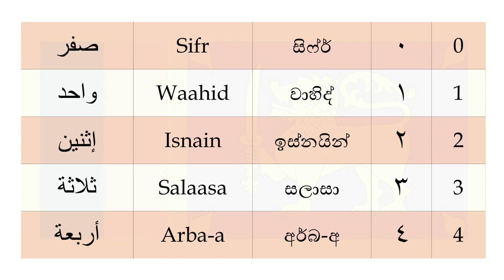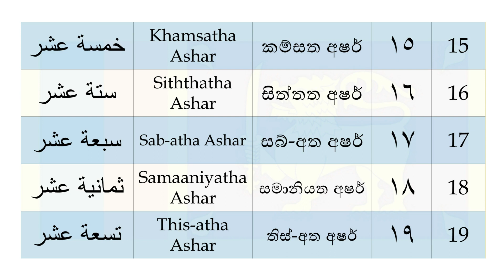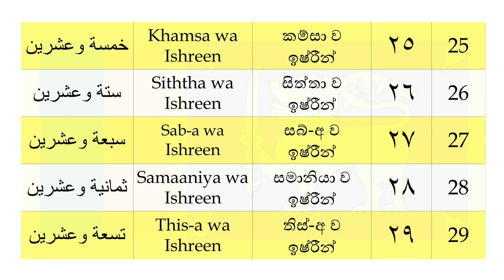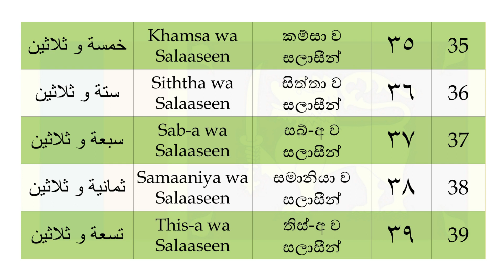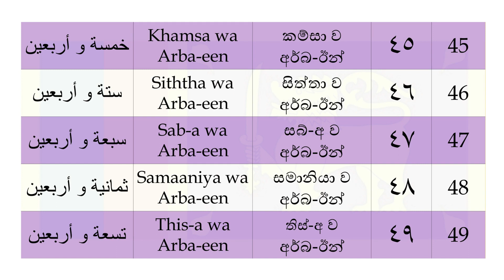ගණිමු අරාබි ඉලක්කම් 0 - 49 Let’s count Arabic numbers in Sinhala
Sinhalen Arabic, Learn Arabic through Sinhala
Let’s learn to count Arabic numbers in Sinhala 0-49 easily with pronunciation.